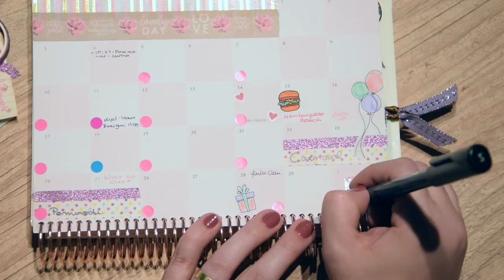PLAN WITH ME - FEVEREIRO - VISÃO MENSAL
YAY, finalmente saiu o desejado video sobre planner, quero trazer mais videos assim mas pra isso preciso da ajuda de vocês.

Faber-Castel Fine Pen 0.4 - vermelha

Uniball EMOTT